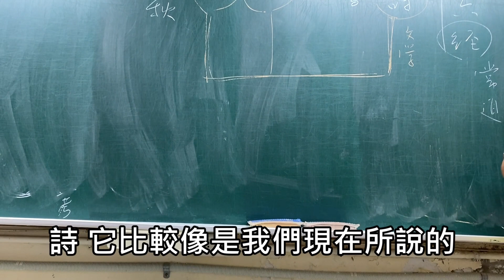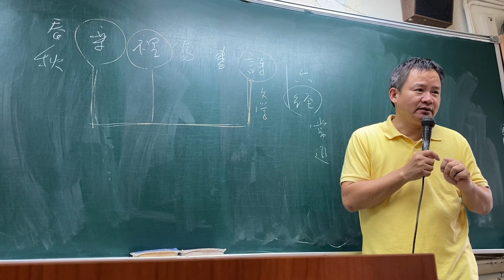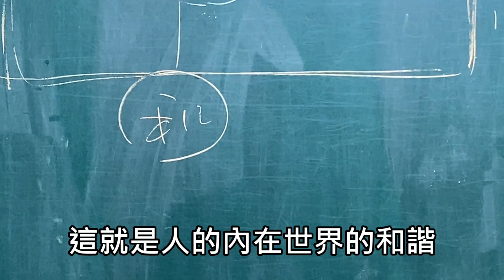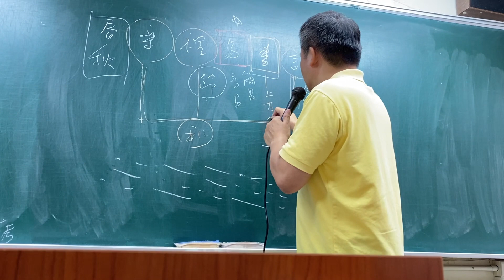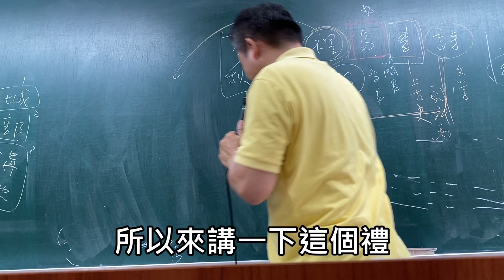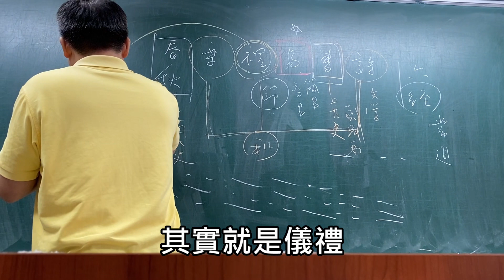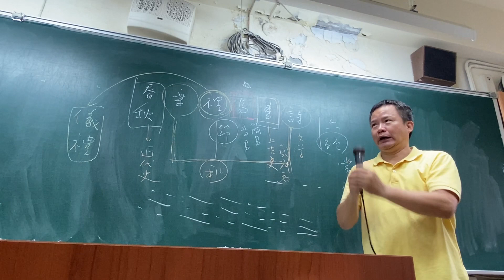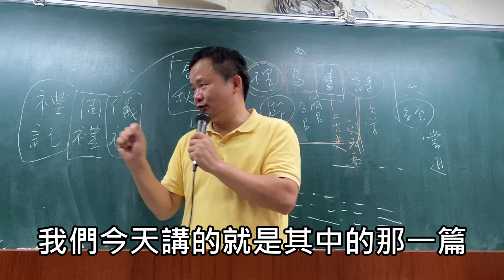禮記是什麼（20230527）